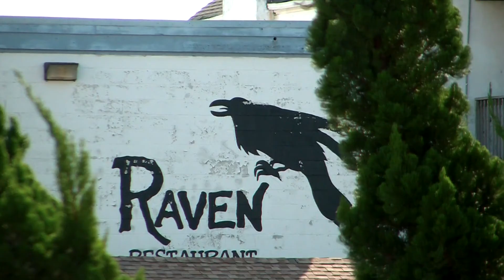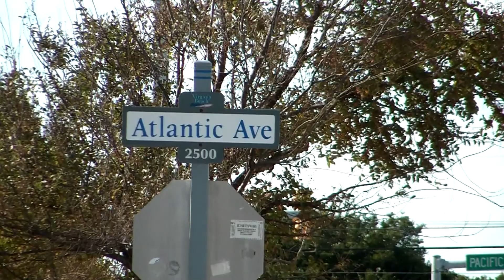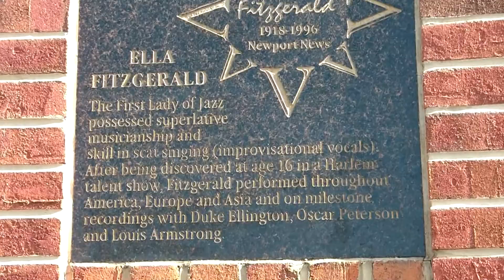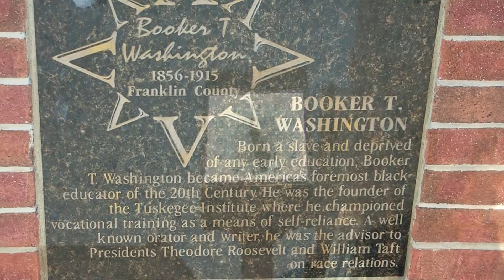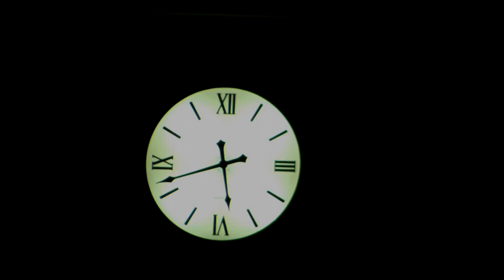Ced Linus - Enough Time Pt.2